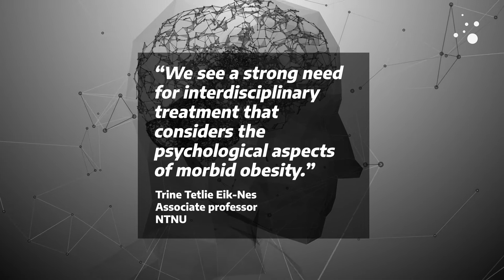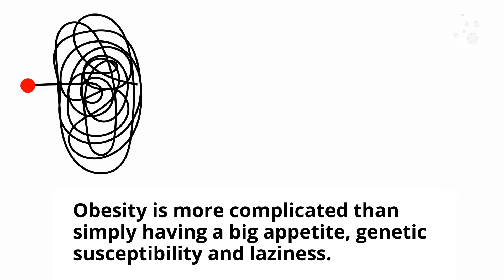New treatment leads to less overeating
Patients with morbid obesity experienced improvement in their quality of life and distinctly fewer episodes of overeating after ten weeks with a new treatment method developed at NTNU.

The current advice and treatment given to patients with obesity mostly involves eating less and healthier food and exercising more. In some of the most severe cases, patients undergo obesity surgery.

“We see a strong need for interdisciplinary treatment that considers the psychological aspects of morbid obesity much more than is happening now,” says Trine Tetlie Eik-Nes. “The treatment we’ve been using is based on teaching patients to make them aware of the reasons for their overeating, followed by exercises and group discussions.”

Eik-Nes is an associate professor at NTNU’s Department of Neuromedicine and Movement Science and has led the project.